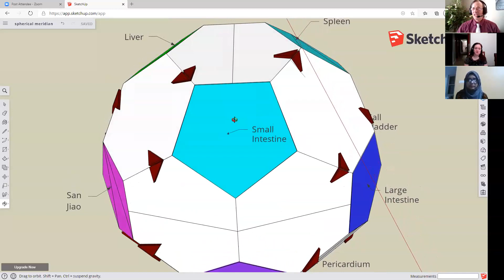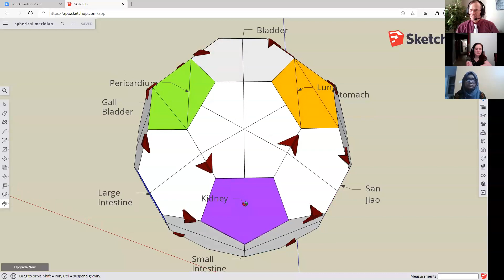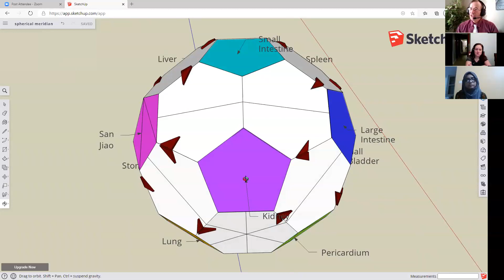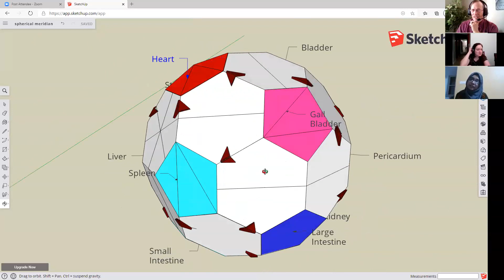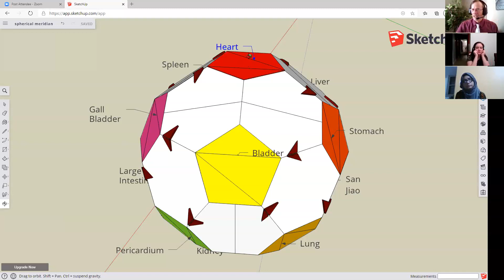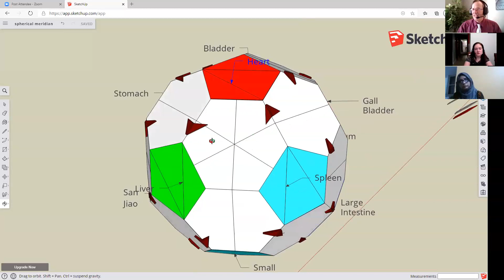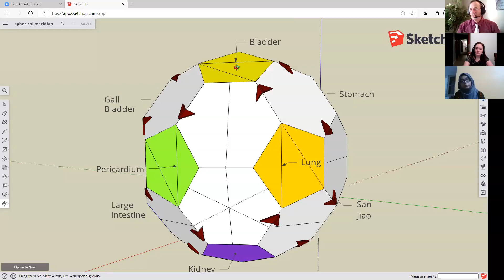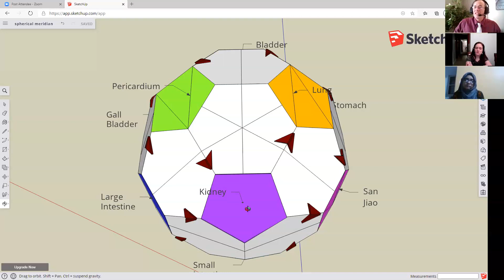Q/A Live Class of Six Elements 5: Seeing Human body in Spherical Model with Ren and Du Meridians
This part of the class introduces a 3-dimensional spherical model that can be moved around. It is easier to see how energy flows around the spherical pattern. The spherical meridian pattern is around the Human Body, so we can see that the heart is on the face, bladder meridian is in the back of the head with the brain, kidney is in the lower back, liver is near the liver, spleen is near the spleen.
We can then see that the Ren meridian flows from the heart area of the face (Shen) down to small intestine and around the back to the base of the spine at kidney. Then the Du meridian flows up from kidney in the lower back (Jing, Kundalini) up the spine to the bladder brain area and around the top of the head back to heart in the face. See the Du and Ren as meridians connecting the Shen-Jing axis is important to understanding it.